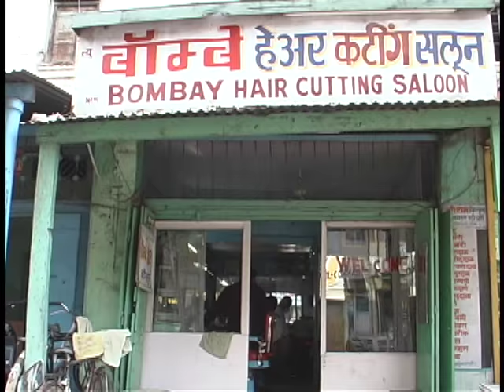💈 YouTube's Original Indian Barbershop Experience Video: Where Haircut Harry’s Journey Began!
Ever wonder what would happen if you got a haircut at The Bombay Barber Shop?

A hysterical experience that wasn't expected... asked for a haircut and got the full works including a cut, shave, face buff, head massage, and ears cracked!

Haircut Harry's original haircutting experience was filmed with Ramesh at "The Bombay Saloon" back in 1999 - years before YouTube!  Originally posted on YouTube in 2006 and reworked into this video version in 2012!

This was the first time HairCut Harry was able to travel with a video camera, and who knew this was the beginning of the channel.  Enjoy!

Check out the follow-up videos to Ramesh!

If you are wondering how I came to travel and what got me into visiting barber shops around the world, please check out our blog post

We get asked a lot, so here it is!  My current basic camera gear

A very special thank you to all of our Patrons for helping us to create our content!

To see more of our ongoing travels, follow our blog We would love to see you there as well as connect on social media @haircutharry where we share more photos of the places we visit!